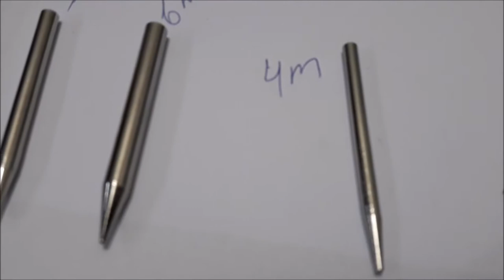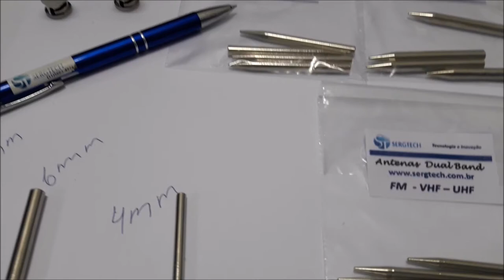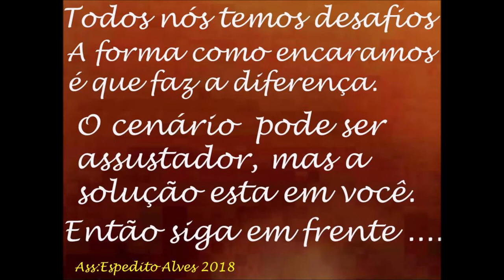ATENUADORES DE RF DE ALTA PRECISÃO ATÉ 20 GHZ ENGENHARIA SERGTECH SERGTEC